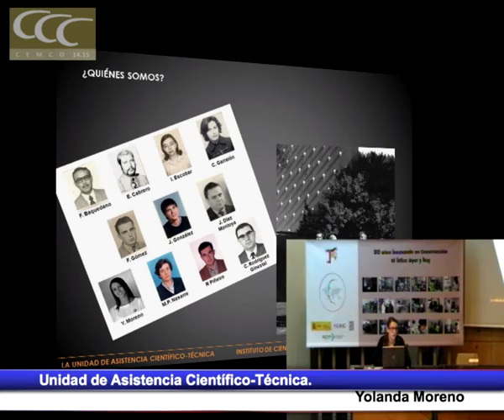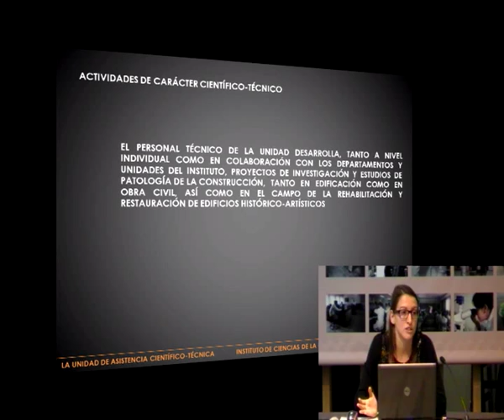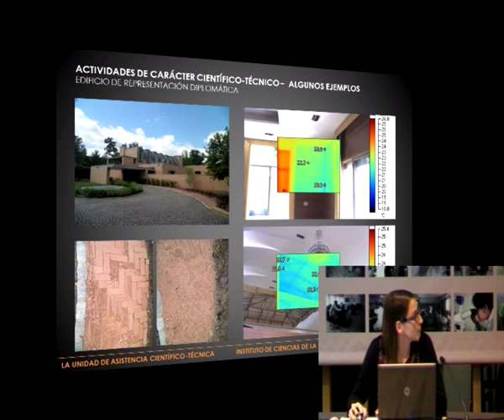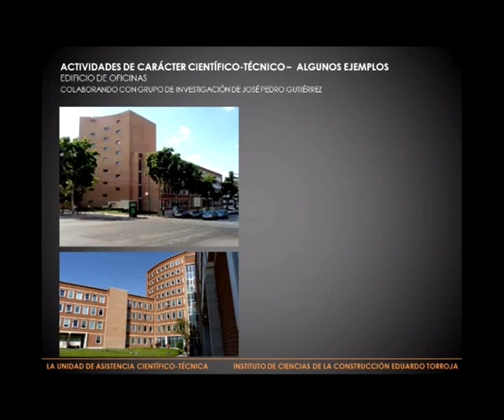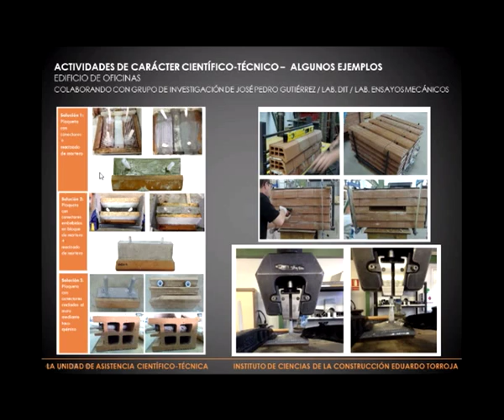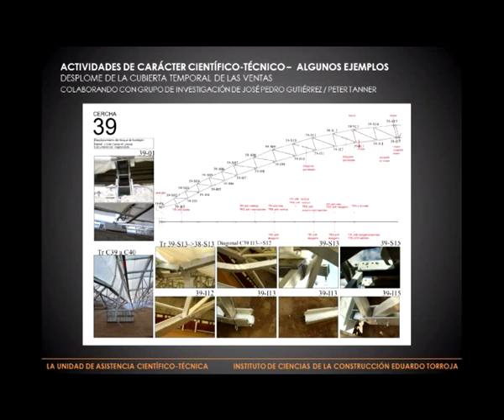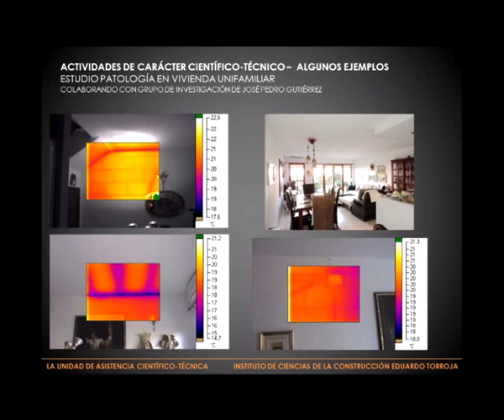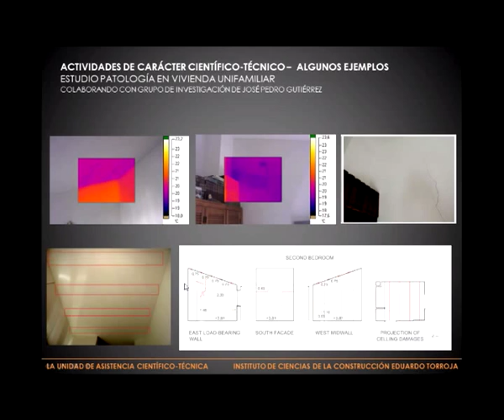Unidad de Asistencia Científico-Técnica.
Yolanda Moreno.